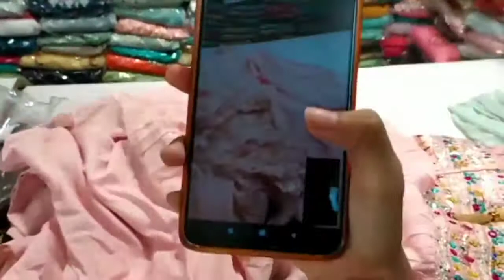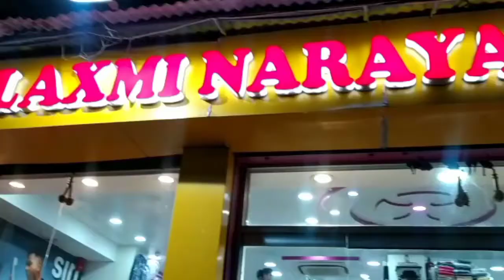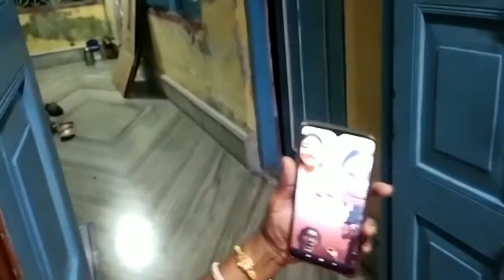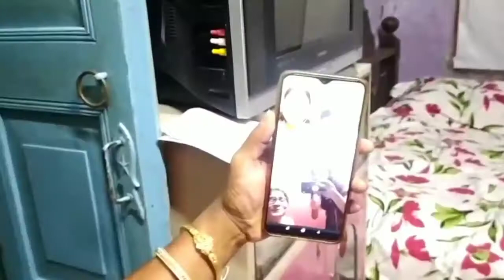Finally our puja shopping begins🥳❤|| Wishing MON on 12am🤭😍|| 145th vlog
@খেয়ালী নদী